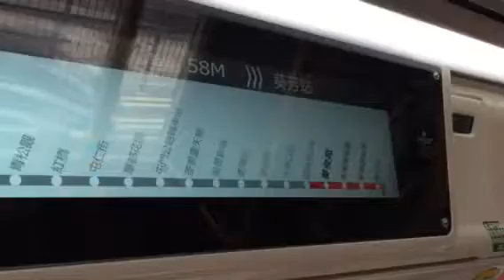(好耐無搭你啦) Hong Kong Bus Alexander Dennis Enviro500 mmc facelift12m ATENU1440 VL7728@58M 到達葵俊苑